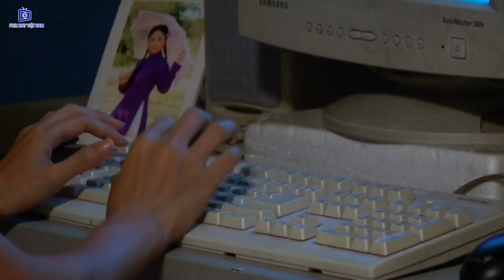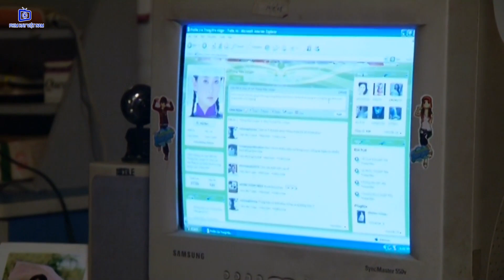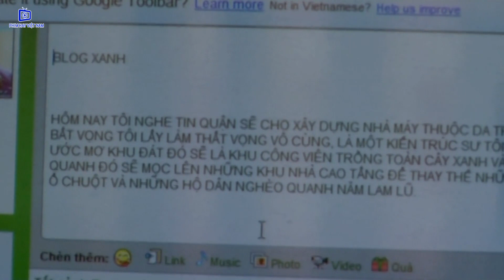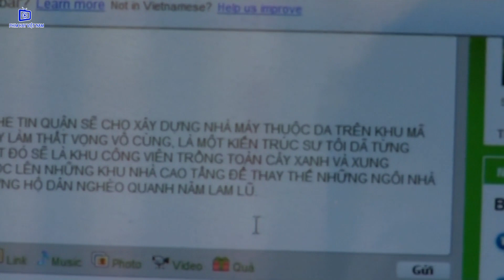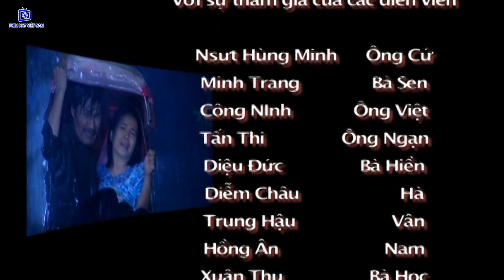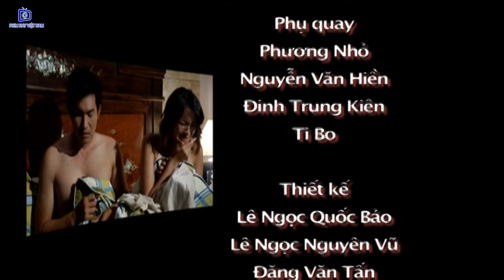Thủ Đoạn Chiếm Lấy Tình Yêu - Tập 30 | Phim Tình Cảm Việt Nam Mới Hay Nhất